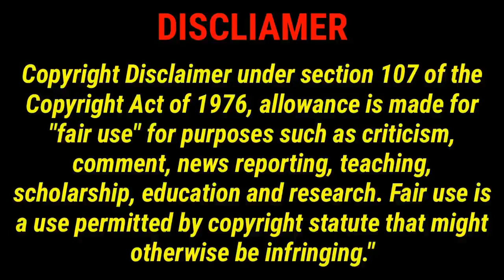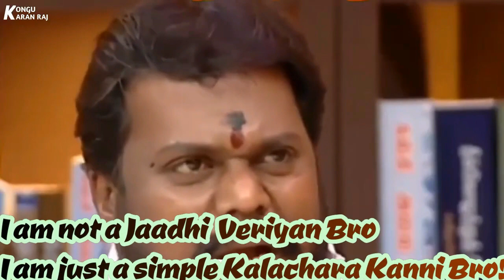சின்ன கவுன்டரா இல்ல சில்மிஷ கவுன்டரா? -சின்ன கவுன்டரின் சில்மிஷ சேட்டைகள்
This Video is just a satire or roast video,which doesn't mean to hurt anybody.
If it hurts feelings of anyone I am basically really very very sorry❣️